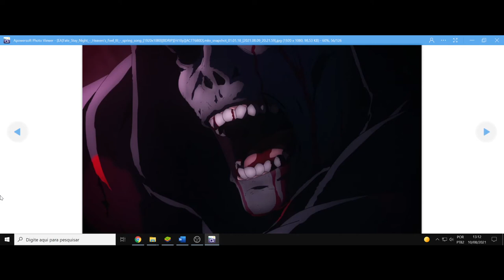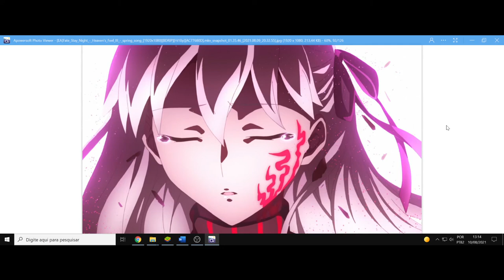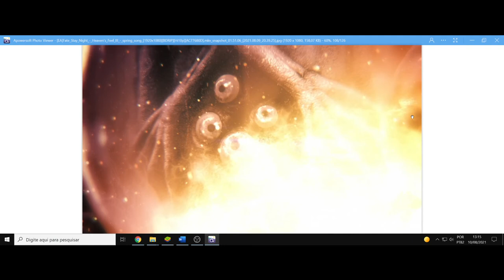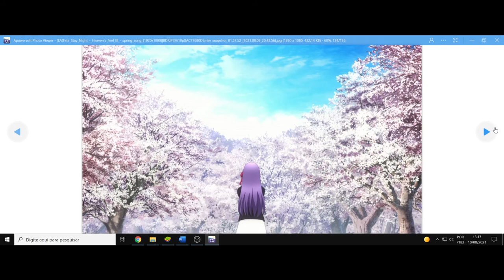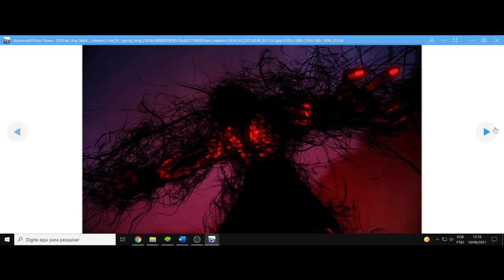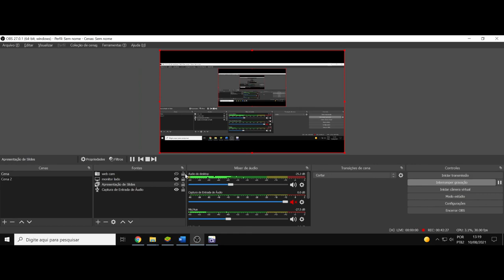(FD) Fate/stay night Movie: Heaven's Feel - III. Spring Song. As marionetes do pecado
Perdão pelos equívocos aqui e ali ^^